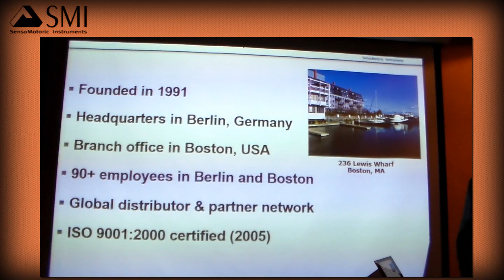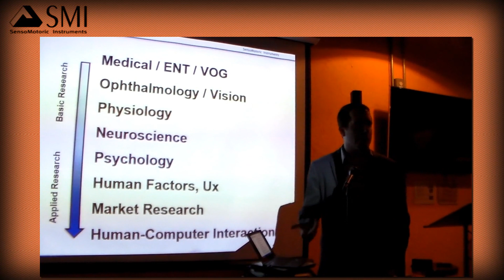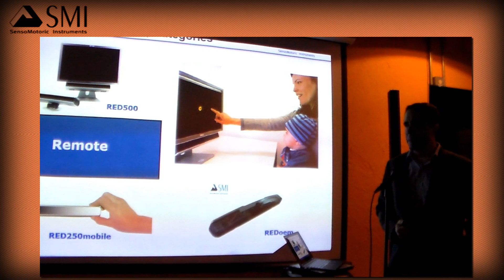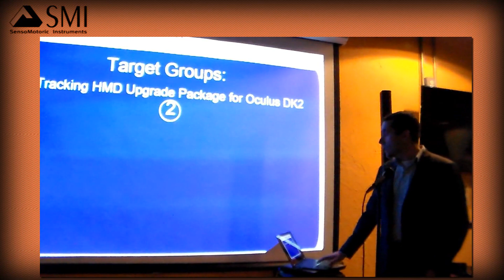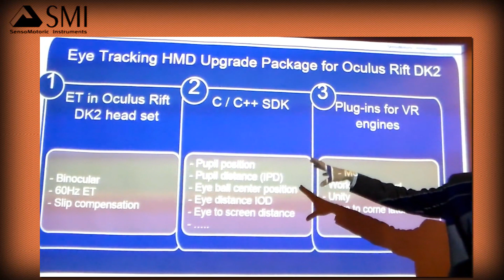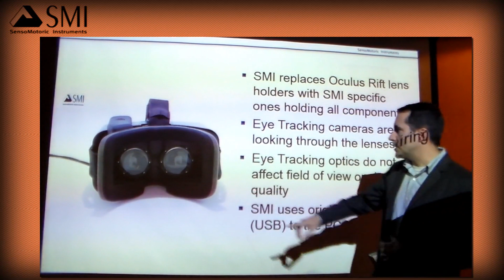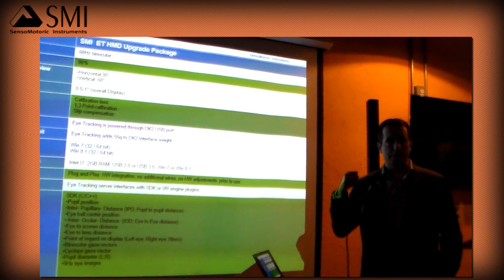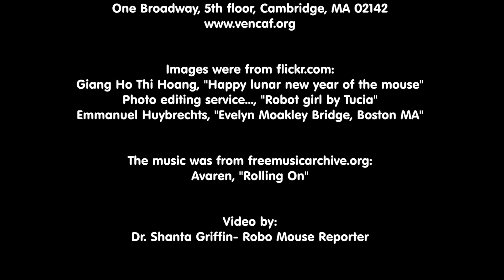SensoMotoric Instruments with Mark Mento_Boston Virtual Reality_2015.2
SMI offers the world’s first eye tracking upgrade package for the Oculus Rift DK2 virtual reality headset. SMI provides new possibilities for scientists, VR developers and application providers. Eye and gaze data is available in real-time, such as eye position and eye to screen distance. SMI supports integration into a broad range of VR-solutions, e.g. in the WorldViz Vizard VR engine - even with integrated motion tracking - or in Unity, another commonly used platform to create 3D content.